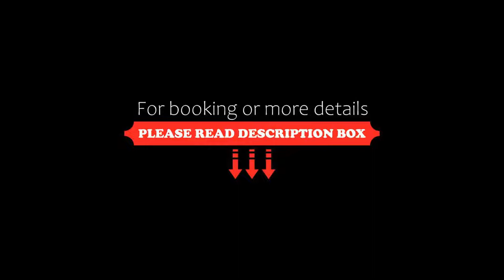Le Relais Saint Honoré, Paris, France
About Property:
You're eligible for a Genius discount at Le Relais Saint Honoré! To save at this property, all you have to do is sign in.
Le Relais Saint Honoré is located in central Paris between the Jardin des Tuileries and Opéra Garnier. It offers air-conditioned rooms with satellite TV and free wired internet.
Situated just off the renowned Rue de Rivoli, the property is 1 km from the Musée d'Orsay or Musée du L...
Property Type: Hotel
Address: 308, rue Saint Honoré, 1st arr., 75001 Paris, France
Searching For
1. Le Relais Saint Honoré - Paris - France
2. Le Relais Saint Honoré - Paris - France Address
3. Le Relais Saint Honoré - Paris - France Rooms
4. Le Relais Saint Honoré - Paris - France Amenities
5. Le Relais Saint Honoré - Paris - France Offers and Deals
Audio Credit:
Track Title: Blank Slate
Artist: VYEN